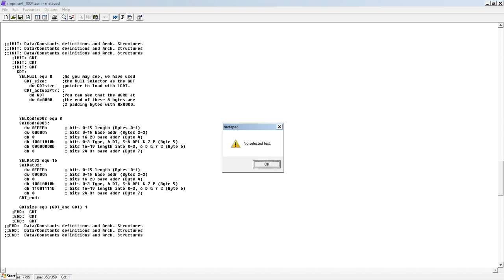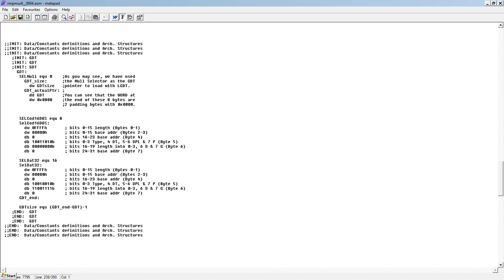Kernel, Arranque de DOS - GDT de Unreal Mode sin Función Generadora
Para arrancar nuestro programa crudo de bajo nivel desde MS-DOS primero necesitamos entrar en Unreal Mode.

Esta es la GDT que necesitamos, ya creada, sin función de generación de JavaScript ni de NASM para ejecutarla directamente y ahorrar espacio.

La GDT puede tener hasta 65536 bytes de tamaño y tener hasta 34096 selectores en modo de 32 o 16 bits.